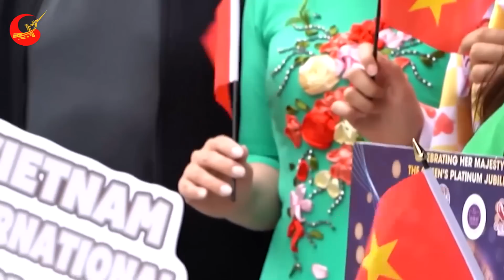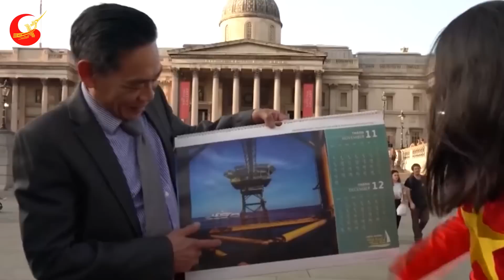QUÁ Tự Hào! Bé Gái Gốc Việt Khiến Nước Anh Phải Khâm Phục Khi Làm Điều Này Đưa Việt Nam Vươn Tầm TG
❂ Các Bạn Đang Xem Video: QUÁ Tự Hào! Bé Gái Gốc Việt Khiến Nước Anh Phải Khâm Phục Khi Làm Điều Này Đưa Việt Nam Vươn Tầm TG
Chào mừng các bạn đã quay trở lại với Tri Thức Việt!
Các bạn thân mến, thế hệ trẻ người Việt ngày nay luôn có khát khao mang hai tiếng "Việt Nam" vươn xa trên thế giới. Ở vương quốc Anh xa xôi, có một cô bé 12 tuổi, gia đình có bố mẹ đều là người Việt Nam, tự hào về Dòng Máu Lạc Hồng luôn chảy trong huyết quản và với niềm tự hào dân tộc lớn lao thôi thúc trong tim, cô bé ấy luôn ước mơ làm sao để quảng bá hình ảnh đất nước Việt Nam tại xứ sở sương mù và trên đấu trường quốc tế. Cô bé ấy là Anna Hoàng. Ngay từ khi còn nhỏ tuổi cho tới giờ đây, trong mỗi công việc, học tập, hoạt động vì cộng đồng, cô bé đều luôn thể hiện tinh thần, khí chất Việt Nam và với cô bé, tự hào về nguồn cội chính là chìa khóa để thành công.